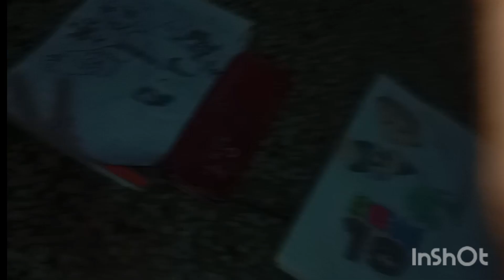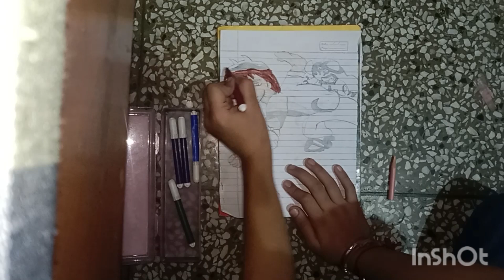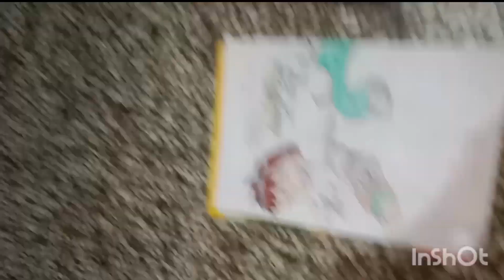How to draw Ben10 and cannonbolt / Ben 10 aur cannonbolt ka chitra kaise banaye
Art by Krishna Singh / How to draw Ben10 and cannonbolt / Ben 10 aur cannonbolt ka chitra kaise banaye